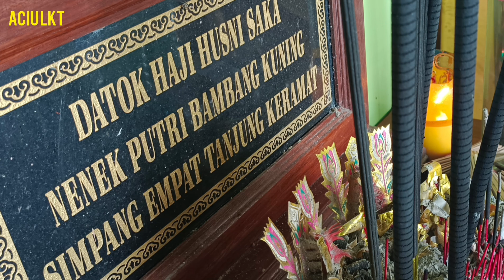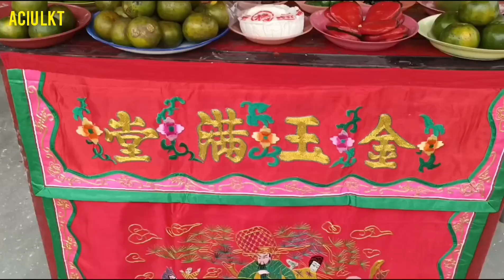Kelenteng Simpang Empat Tanjung Keramat (Sie Pun Cui) Kelenteng TRI MULIA DHARMA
Berada di kubu raya,untuk mencapai kelenteng ini harus melalui jalur muara. Untuk mencapai jalur ini orang akan berangkat dari sungai kakap(Pontianak) menggunakan kapal,motor air atau kapal wisata. Letak kelenteng ini jauh dari pemukiman warga.